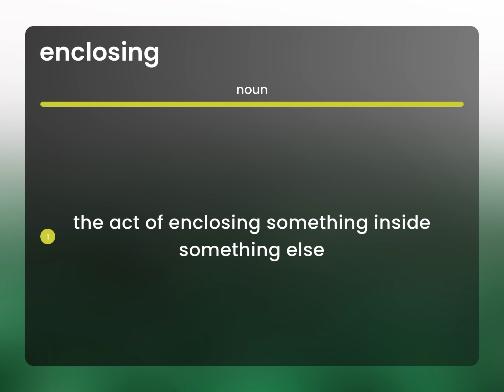Enclosing • definition of ENCLOSING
Meaning of ENCLOSING

Susan Miller (2023, May 17.) What is Enclosing meaning?